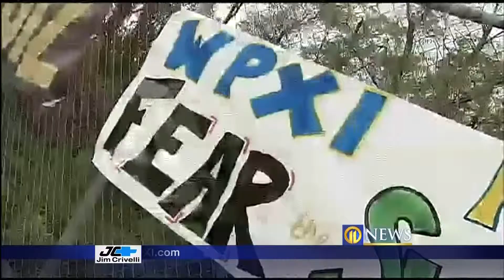10-5-2012 Gateway Gators vs. North Allegheny Tigers highlights channel 11